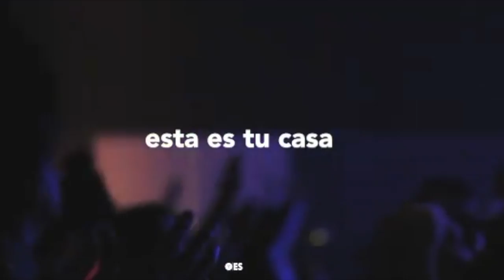VIS18N - DOMINGO DE VISION - PASTOR MANNY GARCIA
** NO RESERVAMOS LOS DERECHOS**